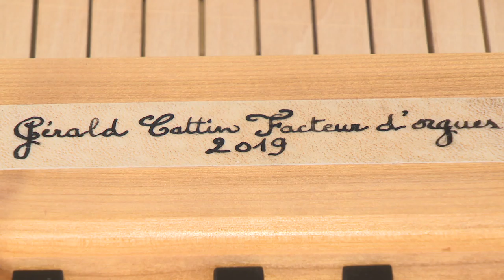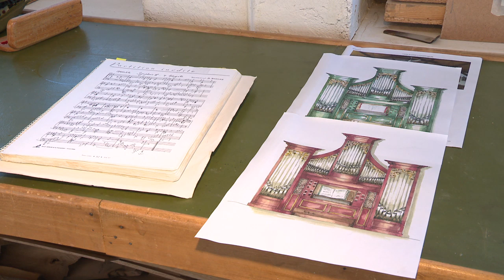La belle histoire : Gérald Cattin, facteur d'orgue à Bonnetage (Doubs)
Gérald Cattin est facteur d'orgue depuis une douzaine d'années dans sa petite manufacture de Bonnétage. Un reportage de Aline Bilinski, David Martin et Vincent Grandemange.